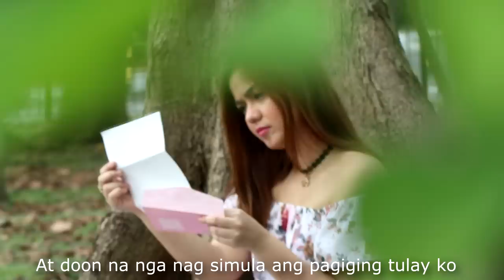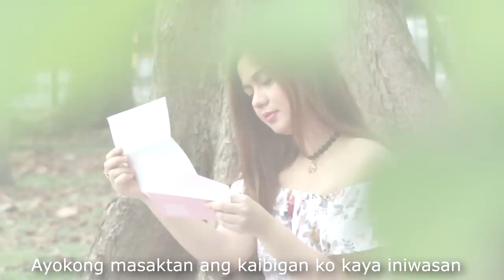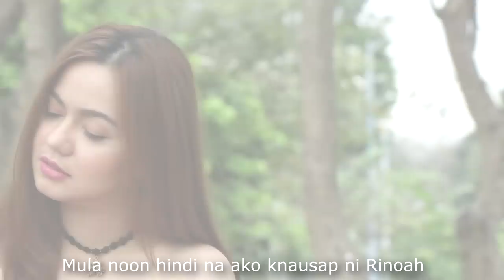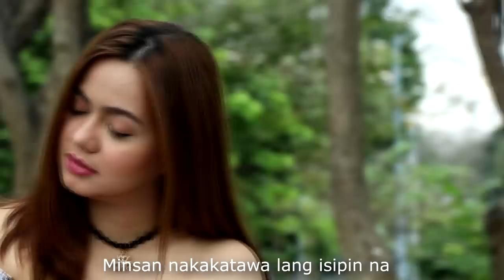NAINLOVE KAMI SA IISANG LALAKI NG BESTFRIEND KO!- KWENTO NI KARA